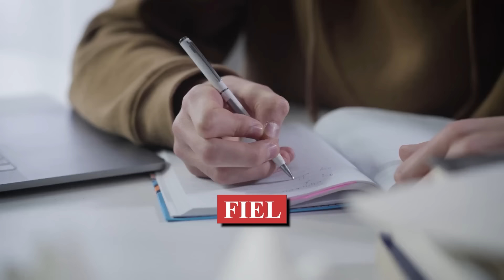5 HÁBITOS ATRAENTES | Sedução e Persuasão (Metaforando)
Ser atraente vai além da aparência física e envolve comportamentos que permitem estabelecer conexões emocionais com facilidade. Você sabe quais são esses comportamentos? Descubra mais neste vídeo sobre comportamento não verbal.